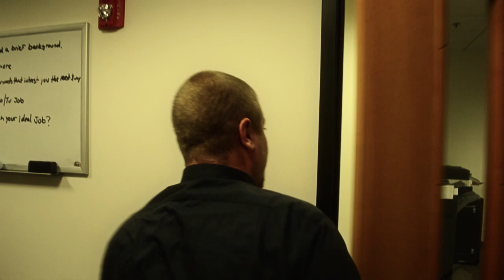Call me Maybe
A Viral Video created by 104.9 The Edge to see if that song everyone knows and loves is really as catchy as everyone thinks...